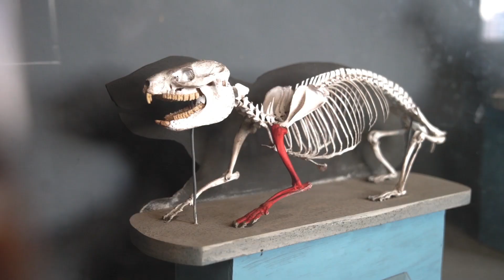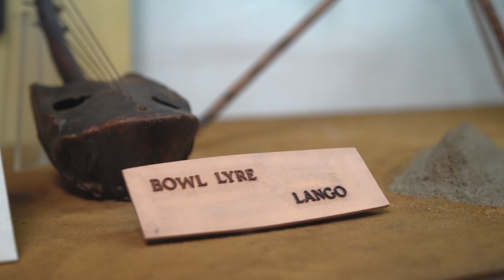THE UGANDA NATIONAL MUSEUM AD by projemix